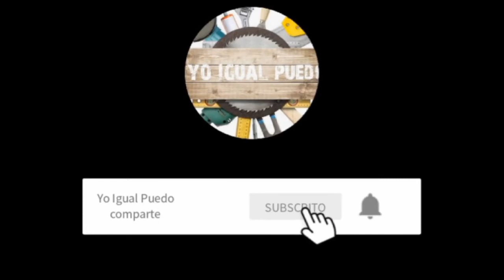como HACER espejo para spa salón 😍